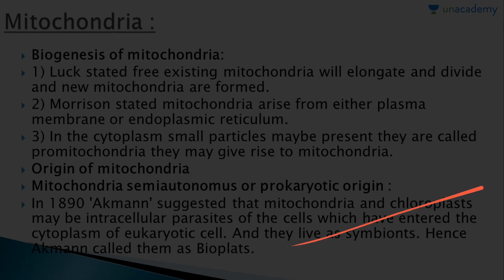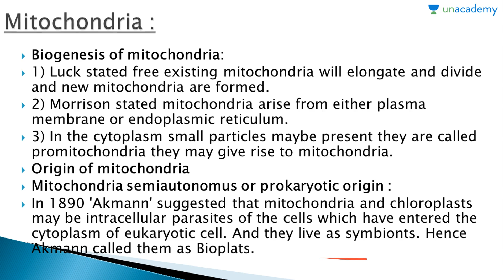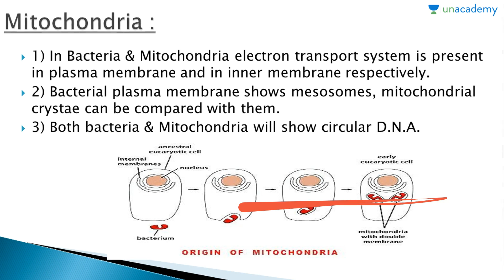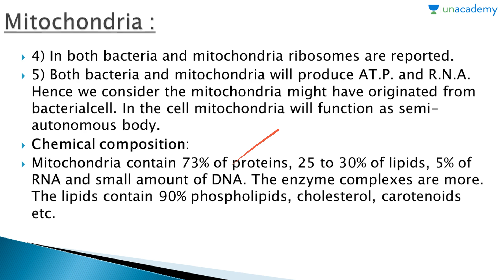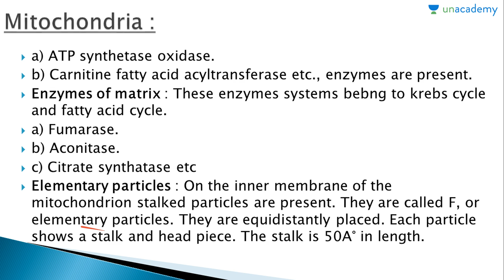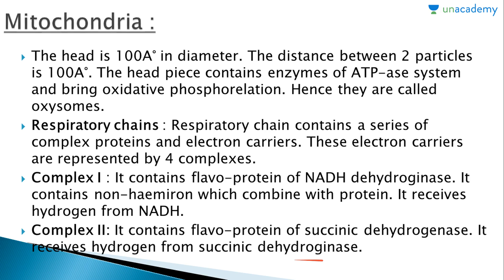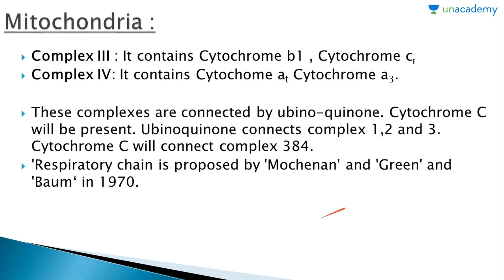Cycle and Division of Cells in Biology-Mitochondria Part 2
Cycle and Division of Cells in Biology-Mitochondria Part 2: In this lesson, Navneet Sharma teaches about Mitochondria. He has explaine the Origin, Biogenesis and enzymes of mitochondria. This lesson explains Cell Biology. The lessons include Cell structure, its types, Cell Organelles, etc. This lesson is very important for the students who are preparing for AIIMS,AIPMT, State PMT and class 12th exams.
To watch this entire collection of lessons and to discuss with the educators go